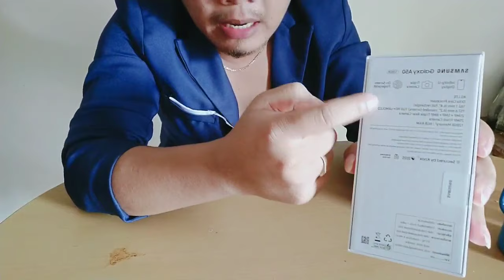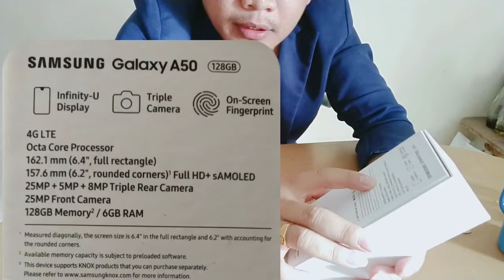បើកប្រអប់ samsung a50 , a50 samsung รีวิว | rithy kh youtube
My Web